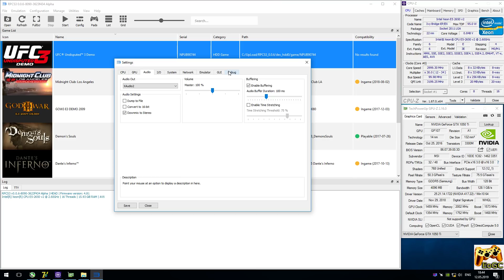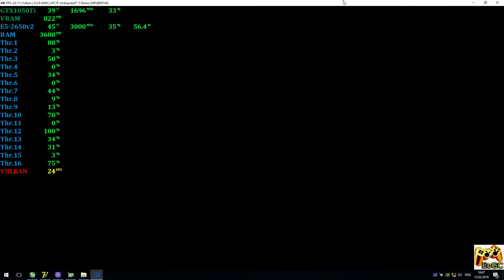RPCS3 0.0.6 [PS3 Emulator] - UFC Undisputed 3 [Gameplay] Xeon E5-2650v2 #6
Help
Media
PC-Specs
CPU: Intel Xeon E5-2650v2 @ 3.0 GHz (MB X79 Deluxe 6.11),
CPU Cooler: ZALMAN CNPS10X Optima @ 1300rpm
RAM: 4x4GB DDR3-1600 MHz (Samsung Ecc Reg \ HCF8),
GPU: Nvidia GTX 1050Ti 4GB (MSI GamingX),
Game
UFC Undisputed 3 (PS3)
Status: Playable / Ingame (Progress)
200% Scale Resolution + WCB + CPU Blit
Explain
Realtime Footage
Recording: ShadowPlay
Monitoring: MSI Afterburner + RTSS
PS
В целом работает отлично, графически сейчас почти идеально, но не забудьте включить Write Color Buffer и CPU Blit (это снизит чуток производительность, но исправит отображение персонажей и зависания). Для лучшей производительности вам нужен только более быстрый процессор, например i7-9700(K).
Ждем обновлений :)